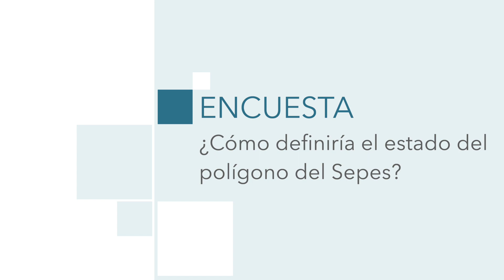La Encuesta | ¿Cómo definiría el estado del polígono del Sepes?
El polígono del Sepes, situado junto a la frontera de Beni Enzar, servía para guardar todas las mercancías que llegaban al puerto de Melilla y eran llevadas a Marruecos. Desde el cierre de la frontera, muchas naves están en desuso.

Redacción y locución: Alicia Martínez